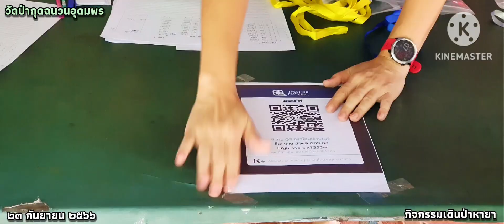กิจกรรมเดินป่าหายา วัดป่ากุดฉนวนอุดมพร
๒๓-๒๕ กันยายน ๒๕๖๖